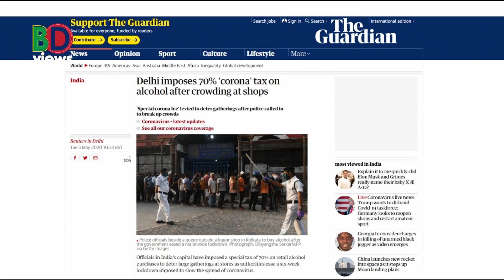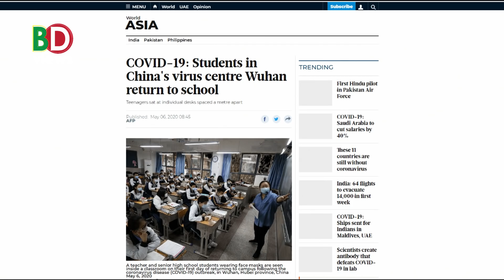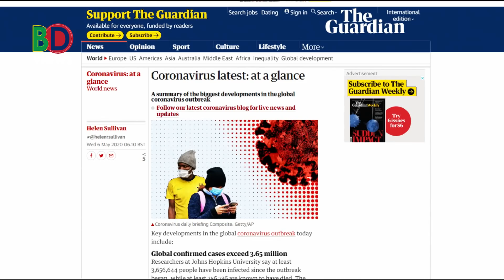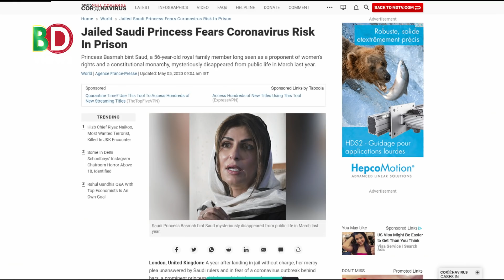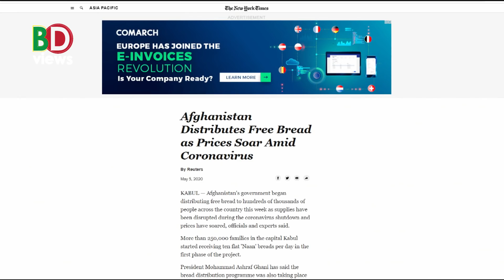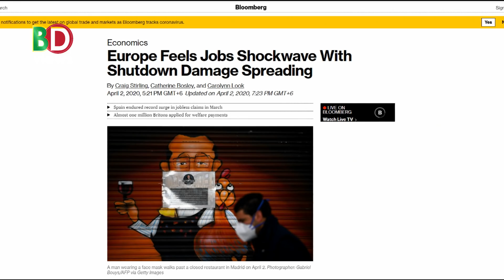ভারতে মদের দোকানে ভীড় ঠেকাতে ৭০% কর।। মার্কিন টাস্কফোর্স নিয়ে যা বললেন ট্রাম্প